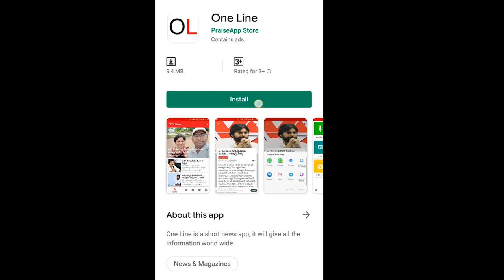Public Opinion About 3 Capitals | జగన్ గురించి తెలియని వాళ్ళు ఇష్టం వచ్చినట్లు మాట్లాడుతున్నారు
జగన్ గురించి తెలియని వాళ్ళు ఇష్టం వచ్చినట్లు మాట్లాడుతున్నారు